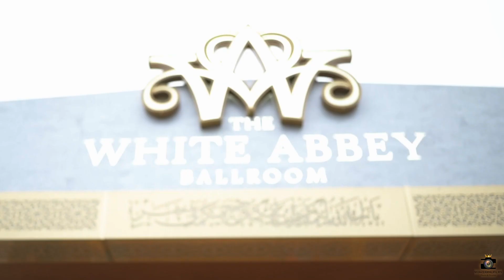Sadiyah & Ibby Pakistani Wedding - White Abbey Bradford Trailer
👑Giving Your Memories a Royal Look👑

We provide the best services in both photography and cinematography making your special day unforgettable.